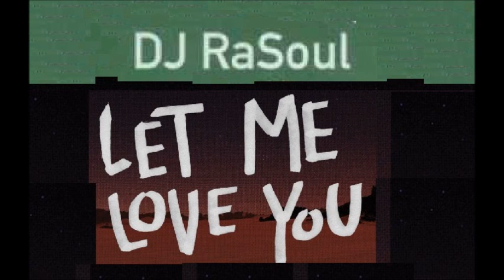Dj Rasoul - Let Me Love You (SanFran Vocal Mix)